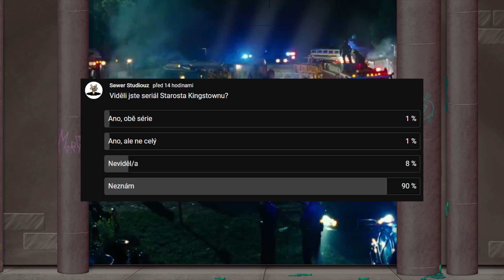Starosta Kingstownu NENÍ PRO VŠECHNY | Recenze (bez spoilerů)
Autor: Aldirus

Nový seriál Starosta Kingstownu (Mayor of Kingstown) je extrémně zajímavý seriál, který ale není pro všechny. Je pro vás?

💸 Členové kanálu (aktualizováno 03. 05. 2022):
- Prezident Ondra (249,90 Kč):
Ondřej Novák, Euky, Captain Omicron
- Kmenový vůdce Elzáků (124,90 Kč)
Laka Toš, aronaaax, Matej Rylich, Voxus Obecný
Pavel Neubauer, Matěj Misejko, Mastafor, Rodrick_, Jan Adamec, Radek Eichl, Emperor from Burgmemistan, Pavouk42
Vojt Sm, MM,  Vojtěch Pejša, Skiri
DuoUrbini CZ, Uvězněný mrož, Pavel Šimeček, Foxen Like, Matyáš Gabriss, Chálec_dai_ski, Adam Chanel, Nugget, Kubz, Lukáš Tichý, Shadax, Jaroslav Černaj, Filip Komárek, Josef Gunár, Chapadlorodička, Marek Sedláček, tenPuklina, B3AV3R
📖 Zdroje:
Mayor of Kingstown (Paramount, 2021 - )

🌍 Velmi užitečné odkazy:
🛠️ PC Setup:
*Aldirus*
-Procesor: Intel Core i5-7400
-RAM: 8 GB
-Grafická karta: NVIDIA GeForce GTX 1050 Ti
*Mipe*
-Procesor: AMD RYZEN 5 5600
-RAM: 16 GB
-Grafická karta: Palit GeForce RTX 3050 StormX
*Odyssea*
-Procesor: AMD RYZEN 7 5800X3D
-RAM: 32 GB
-Grafická karta: NVIDIA GeForce Dual RTX 3070 v2 OC edition
*Haubí*
-Procesor: Intel Core i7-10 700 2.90 GHz
-RAM: 16 GB
-Grafická karta: NVIDIA GeForce RTX 2060

🕹️ Hardware:
*Aldirus*
-Sluchátka: Connect IT CHP-1410 Biohazard
-Klávesnice: Connect IT Biohazard
-Myš: A4Tech Bloody V7
*Mipe*
-Mikrofon: Zoom H2n
-Kamera: C-TECH CAM-07HD
-Sluchátka: Sennheiser HD 350BT
-Klávesnice: Dell SK-8115
-Myš: A4Tech Bloody V8
*Odyssea*
-Mikrofon: Behringer C-1U
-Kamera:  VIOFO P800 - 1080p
-Sluchátka: GoGEN HBTM 91B
-Klávesnice: Genius GX Gaming Scorpion K8
*Haubí*
-Mikrofon: Behringer C-1U
-Kamera:
-Sluchátka: Evolveo SupremeSound E9
-Klávesnice: Canyon CKEY01-CZ
-Myš: ConnectIT Biohazard

💻 Software:
*Aldirus*
-Nahrávání: OBS Studio
-Zvuk: FL Studio 12, Audacity
-Střih: DaVinci Resolve 16, Shotcut
-Streamování: OBS Streamlabs
-Grafika: GIMP, Inkscape
*Mipe*
-Nahrávání: OBS Studio
-Zvuk: Audacity, FL Studio
-Střih: Sony Vegas Pro 15
-Streamování: Streamlabs OBS
-Grafika: Inkscape, GIMP
-Animace: Adobe Animate
*Odyssea*
-Nahrávání: OBS studio
-Zvuk: Audacity
-Střih: Shotcut
-Streamování: Streamlabs OBS
-Grafika: GIMP
*Haubí*
-Nahrávání: OBS Studio
-Zvuk: Audacity
-Streamování: Streamlabs OBS
-Grafika: GIMP
🐸 Hashtagy